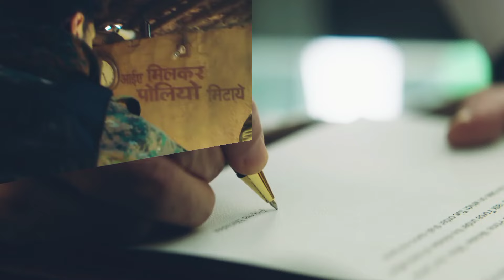Yodha Trailer Review in Hindi | Yodha Movie Trailer Review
Video Credit By :- Main Owner